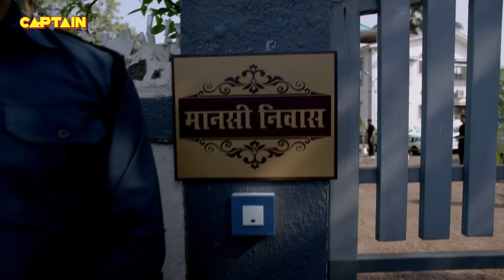Haseena की शादी को रोकने आई जब Karishma Singh || Maddam Sir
Haseena की शादी को रोकने आई जब Karishma Singh || Maddam Sir - Ep.173